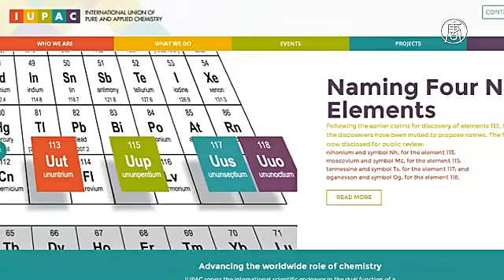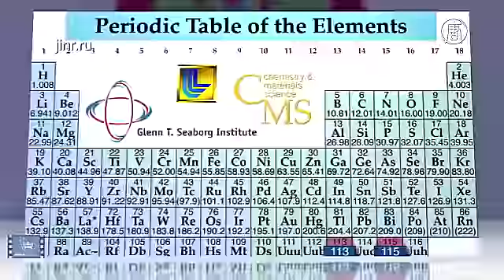Таблицу Менделеева пополнил элемент, впервые открытый в Азии (новости)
Таблицу Менделеева пополнил элемент, впервые открытый в Азии. Четырём новым элементам таблицы Менделеева, которые были открыты в начале этого года, присвоили названия. Среди них - 113 элемент, который впервые был синтезирован за пределами Европы и США. Его первооткрывателями стали учёные Института физико-химических исследований Японии. Назвали элемент «нихоний». С японского это переводится как «Страна восходящего солнца».

[Косукэ Морита, профессор Университета Кюсю]:
«Тот факт, что мы в Японии открыли один из 118 известных элементов, делает это открытие весьма значительным. Важно то, что до недавнего времени все элементы в периодической таблице были открыты в Европе и США. Не было ни одного элемента, открытого в Азии, Океании или Африке».

Три других элемента были открыты командой американских и российских учёных. Их назвали московий, теннессин и оганессон. Они занимают в таблице 115, 117 и 118 места соответственно.

Московий и теннессин были названы в честь мест, где были синтезированы: в Московской области и штате Теннесси. Оганессон получил название в честь российского учёного Юрия Оганесяна.

Порядковый номер элемента указывает на число протонов, которые содержатся в ядре атома. Элементов с количеством протонов выше 92 в природе не существует. Их можно получить только в атомных реакторах или ускорителях частиц. Все новые элементы были синтезированы искусственно. Срок их жизни составил всего несколько милисекунд.